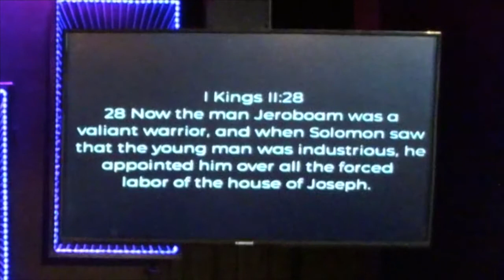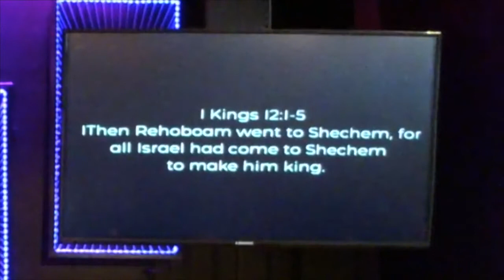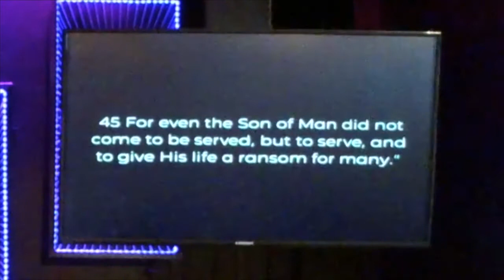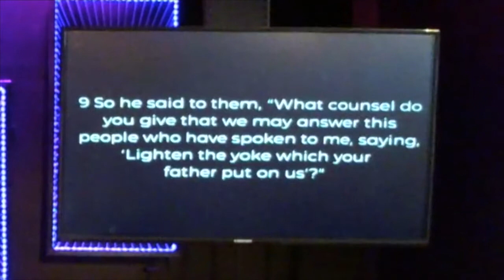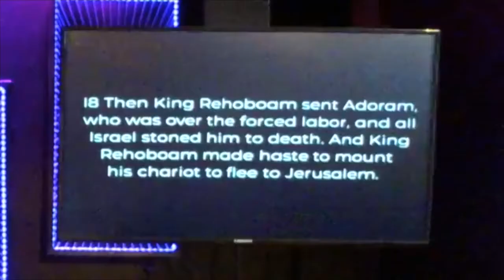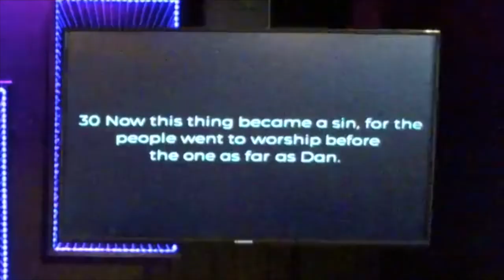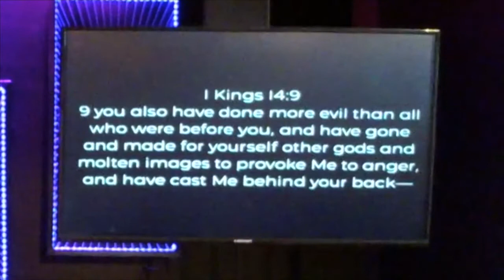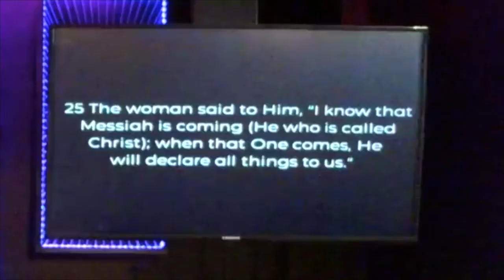Inconvenient Truth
1 Kings 12